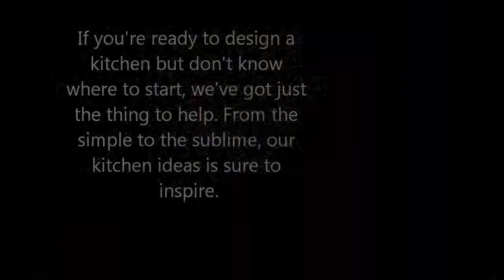Give life to your kitchen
If you're ready to design a kitchen but don't know where to start, we've got just the thing to help. From the simple to the sublime, our kitchen ideas is sure to inspire.